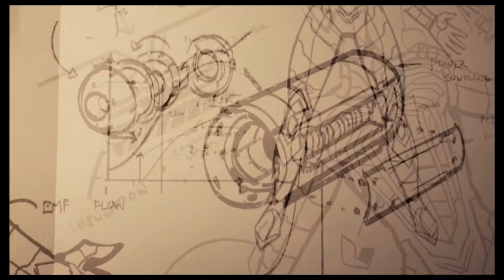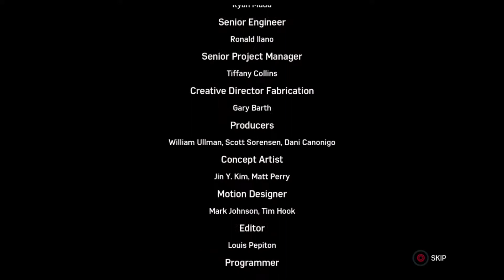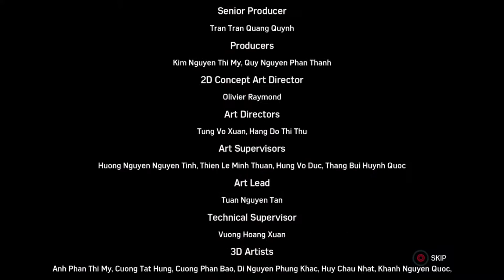Spider-Man Ending: "Pax in Bello" (DOC OCK BOSS FIGHT/Cutscenes)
Spider-Man creates an Anti Ock suit in the lab before finally going face to face with Doctor Octopus in the climax of the story.
We also wrap up some loose ends with the final cutscenes and a cool teaser for a sequel wit the post-credits scenes.